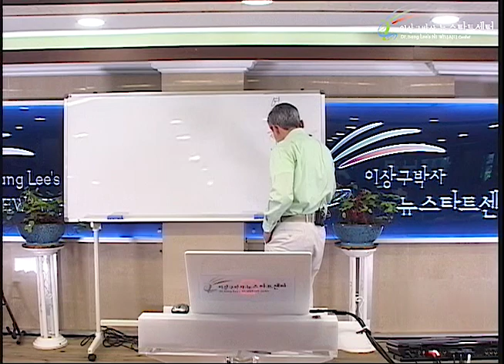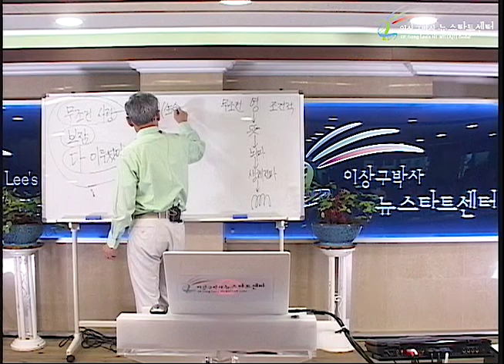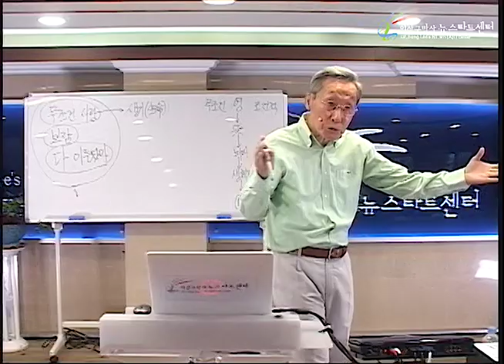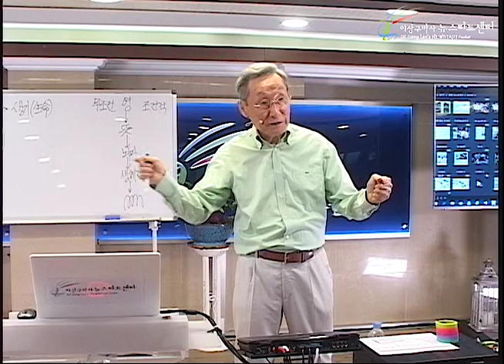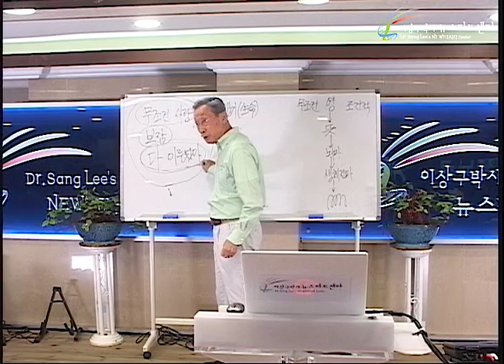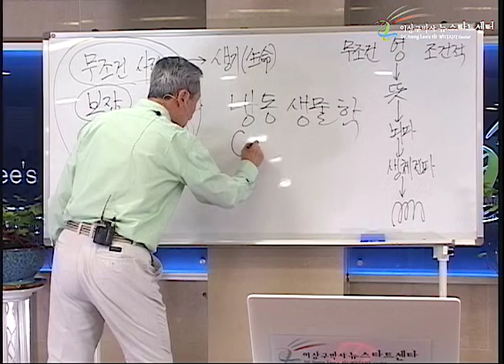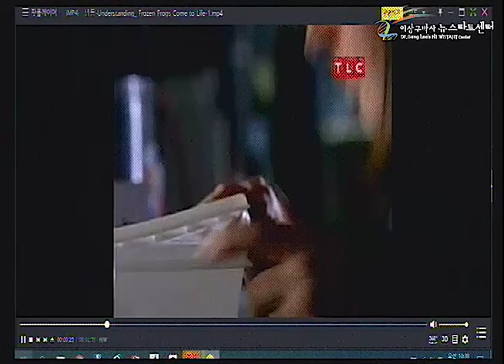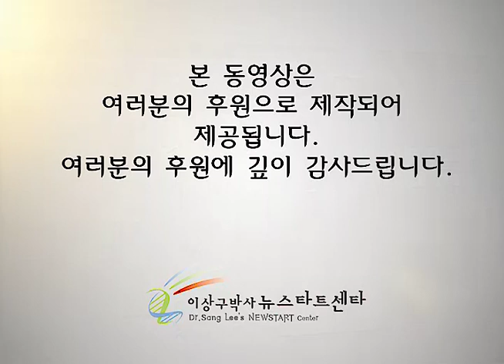R233 10 "생명" 이 있다!